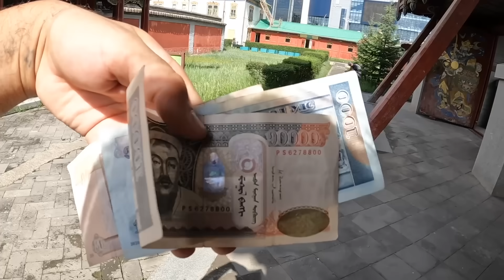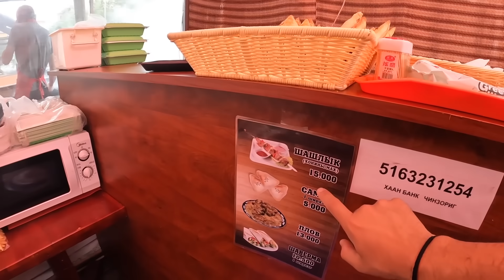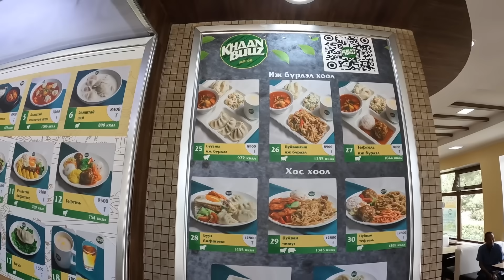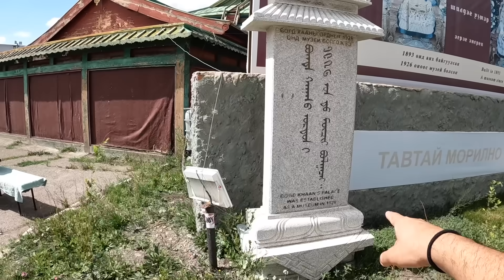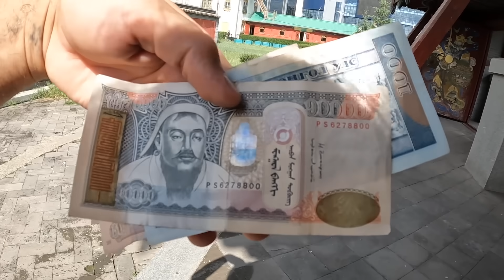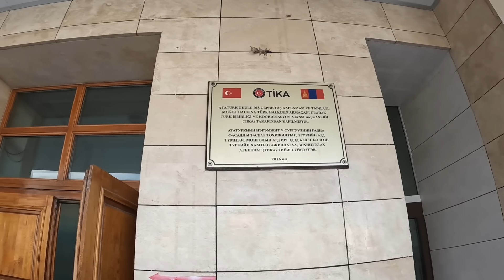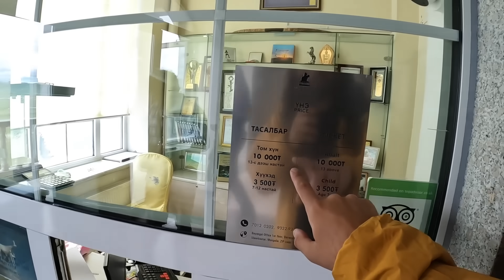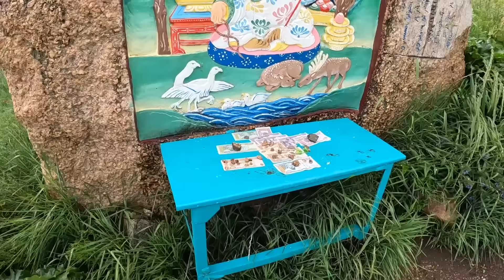MOĞOLİSTAN | Dünyanın En Merak Edilen Ülkesinde İLK GÜNÜM! #207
MOĞOLİSTAN | Dünyanın En Merak Edilen Ülkesinde İLK GÜNÜM!

Moğolistan Ulan Batur'dan herkese selamlar. Bu bölümde Asya'nın ve Dünyanın en merak edilen en ilginç ülkesi Moğolistan'da ilk günümü izleyeceğiz. Cengiz Han'ın ülkesine gelmek her zaman hayalimdi. 1 Dolar 3140 Moğol Tugriki yapıyor. Başkent Ulan Batur'dan başlayan gezimizde Moğolistan'da gezilecek yerleri anlatıyorum ve Moğolistan'da fiyatlar,yaşam,sokaklar üzerine detaylı bir video hazırladım. En çok sorulan sorulardan biri de '' Moğollar Türk Mü? '' . Moğolistan'da bulunan Göktürk Yazıtları, Şaman ayinleri ve Dukha Türkleri gibi birçok yeri ziyaret edeceğim. Herkese iyi seyirler.

Merhaba, Ben Berkoo 5 yıldır dünyayı geziyorum ve bu kanalda seyahat ettiğim ülkelere dair videolar paylaşıyorum. Gittiğim ülkelerde sokak yemekleri, ilk günüm, ekonomi ve ucuz uçak bileti gibi konuları anlatıyorum. İyi Seyirler.